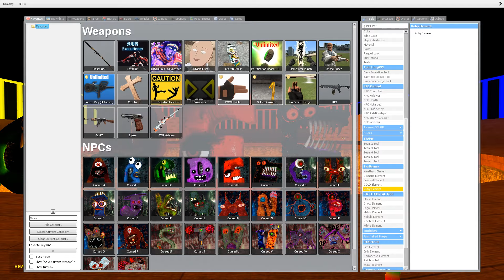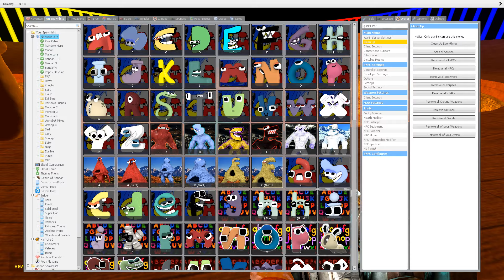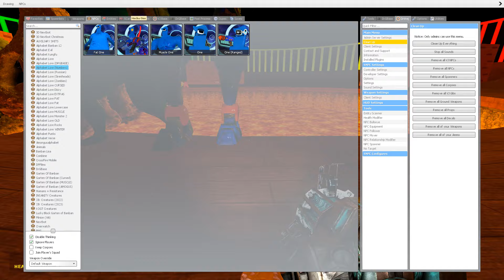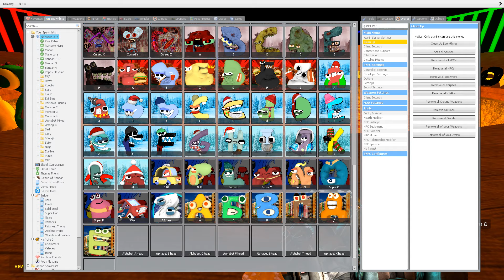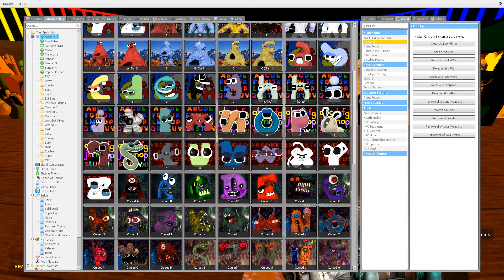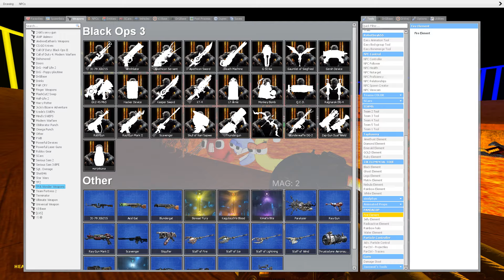DESTROY ALL VERSION OF 3D ALPHABET LORE FAMILY in LAVA - Garry's Mod!!